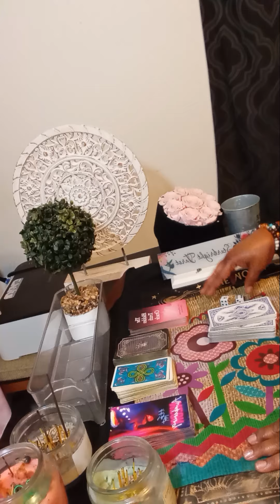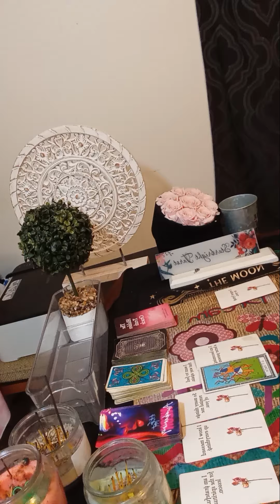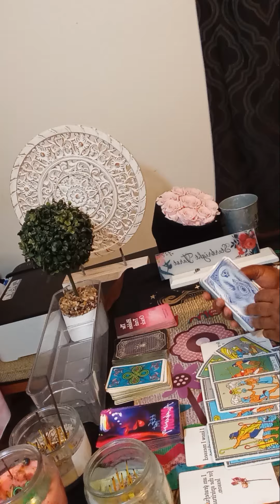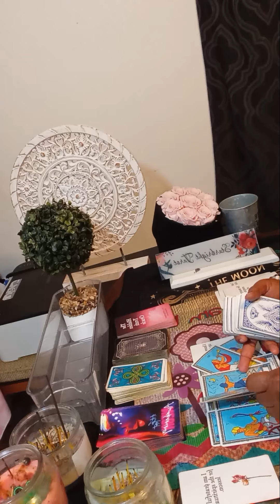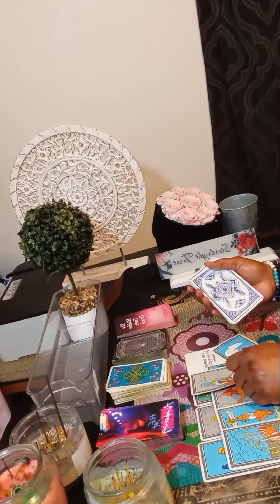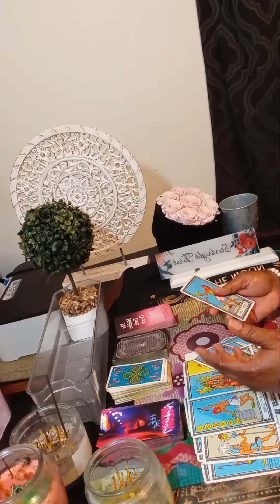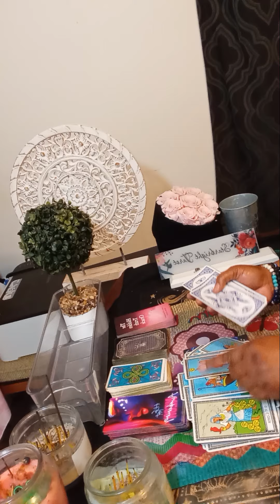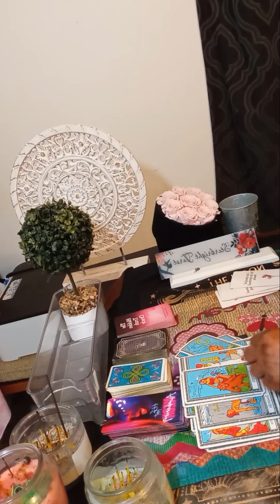CANCER & SINGLE ♋ What's the hidden truth,I regret lying to you,⌚ to the end,blessings are coming!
Or

cancer tarot

tarot cancer
cancer horoscope

cancer september tarot 2024

cancer love

cancer reading

ا.
cancer tarot today new love

tarot reading cancer
tarot
cancer

cancer tarot september 2024

karmic

cancer love september 2024

cancer singles

cancer love tarot september 2024

ا.
collective reading
starbright
single cancer
cancer september 2024 tarot
cancer love horoscope
cancer reading
tarot cancer horoscope
cancer love tarot september
cancer reading today
reading cancer september 2024
cancer tarot 2024
cancer september 2024 tarot reading
 September cancer 2024
cancer horoscope
cancer reading today
cancer tarot
September 29 2024 cancer
September 29 2024
September 29
all signs reading
cancer september 2024 love
cancer ascendan
cancer horoscope september 2024
cancer
tarot cancer
cancer september
cancer new love
starbrighttarot awakening